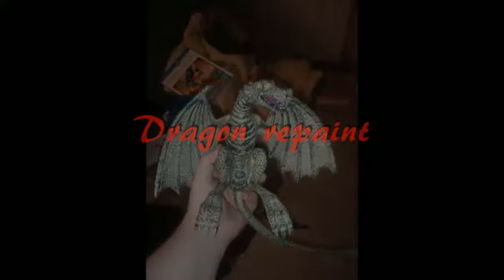Shoulder Dragon Repaint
I'm uploading it here because it belongs here. I hope y'all enjoy my new channel and hopefully, it'll keep the algorithm from messing up my channels. LOL. I picked this guy up a few years back at Walmart and thought I could do a better paint job than the crap they put on it.